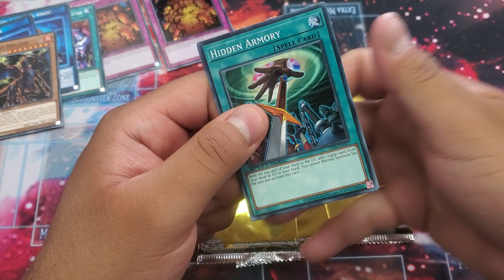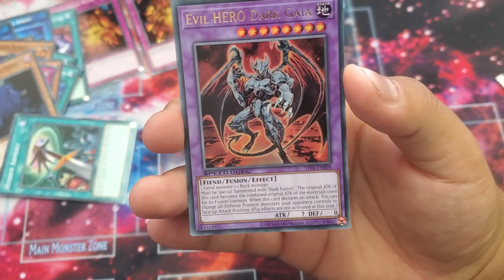Speed Duel Tournament Pack 6 opening! We got that last pack magic!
Even though I got 3rd place today at speed duel our pulls make me feel like 1st!